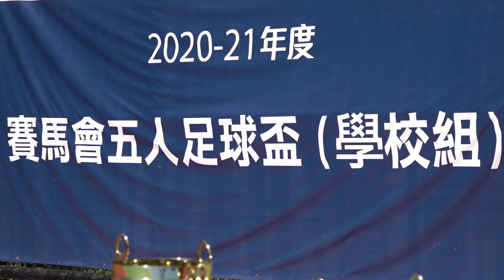賽馬會五人足球盃(2021.6.19.)高等院校女子組MVP頒奬